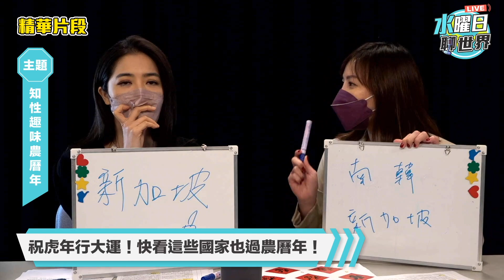福虎生風過新年！年後轉職奇葩職業大開箱！ | 水曜日聊世界ep21精華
《水曜日聊世界EP.21》
新年快樂，虎年行大運！
世界還有哪些國家過農曆年呢？還有，過年的時候總會被親戚們「適時關切」，有哪些問題讓您頭大呢？年終獎金GET後，意味著什麼呢？沒錯，正是彰顯自由意志的轉職潮吶！本集精華帶您看看世界上最高薪、最奇葩的特殊行業，保證讓您大開眼界！

🌍 每週三晚間 9:10 準時鎖定